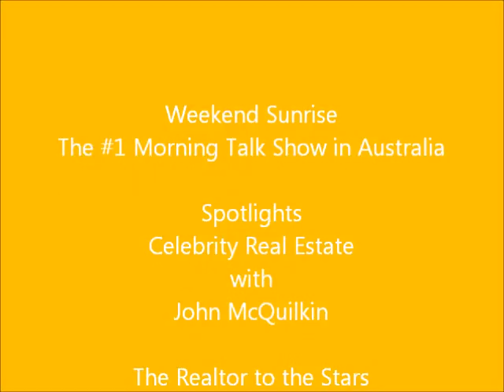Realtor to the Stars John McQuilkin on Weekend Sunrise Australia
Weekend Sunrise Australia's #1 Morning Show talks with Los Angeles Realtor to the Stars John McQuilkin about Candy Spelling, Petra Ecclestone, Ellen Degeneres & Portia de Rossi.

Celebrity Real Estate Agent John McQuilkin is with the prestigious Dilbeck Real Estate Real Living office on Ventura Blvd in Sherman Oaks.

Did you know that not all Real Estate Agents are Realtors? John McQuilkin is a Realtor who resides in Los Angeles California!

John McQuilkin is a top Realtor to the Stars & Probate Specialist, selling homes and estate properties from Los Angeles to Palm Springs and everywhere in between.

If you are moving from Dubai, John McQuilkin is a United Arab Emirates relocation specialist and will find you a perfect gated estate property to make you feel right at home.

John McQuilkin knows top Realtors and real estate agents all across the world and can refer you to a top Realtor like himself if you happen to be moving out of the Los Angeles area.

If you want to buy a high end home or a more modest starter, John will be more than happy to assist you regardless of your budget.

John McQuilkin
The Preeminent Spokesperson of Real Estate
DRE# 01338501

Priceless Experience You Can Count On!